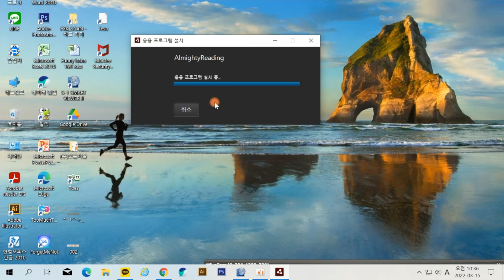올리 프로그램 재설치 방법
쌤영어 리딩학습 올리 재설치 방법!
꼭 기존 올리 프로그램을 제어판에서 제거 후
새로운 올리 프로그램을 실행하세요~!

00:00 주의사항

00:17 방법 시작

본 음성은 인공지능 성우 서비스 타입캐스트에서 제작되었습니다. 인공지능 성우 OO (또는 인공지능 성우 쇼린이